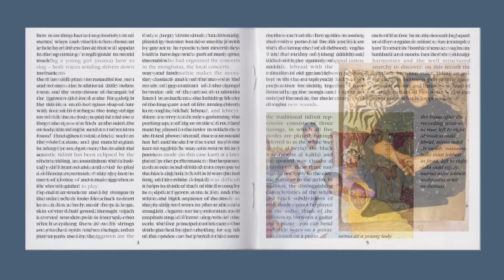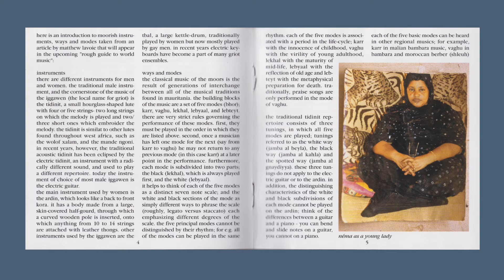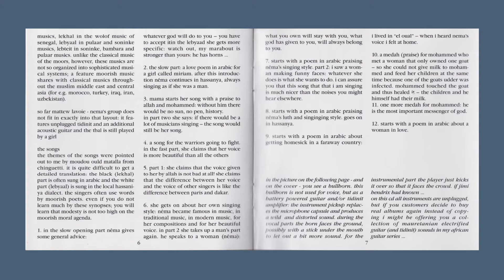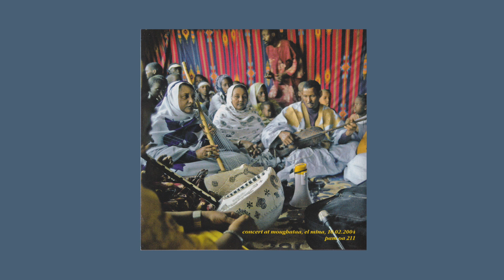Néma Mint Choueikh - Yamess Cheft Ghiya الفنتانة: النعمه منت أشويخ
Label:
Popular African Music ‎– pam oa 211
Serie:
Out Of Africa (2) – oa 211
Format:
CD
Land:
Germany
Veröffentlicht:
10 Feb 2004
Genre:
Folk, World, & Country
Stil:
African, Griot